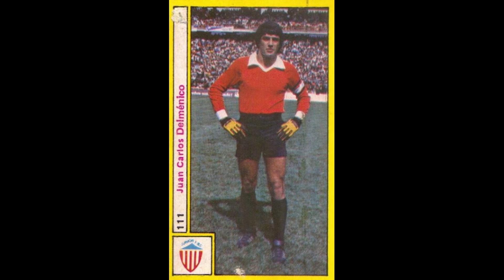STICKERS EDITORA DESCONHECIDA COLOMBIAN CHAMPIONSHIP 1981 ATLETICO JUNIOR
We present to you the Atletico Junior Team for the Colombian  Champioship Season 1980-81

Os presentamos la Selección de Atletico Junior para el Campeonato de Colombia Temporada 1980-81
  ¡¡Disfrútala!!